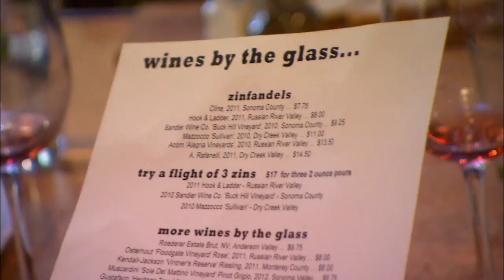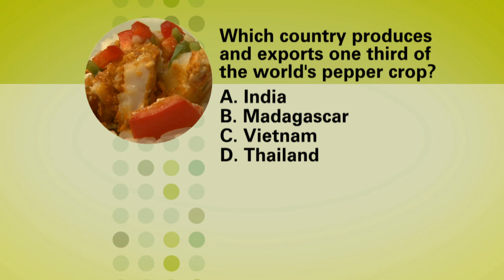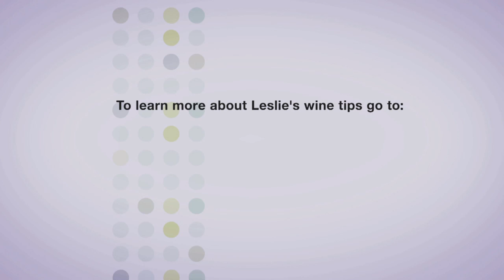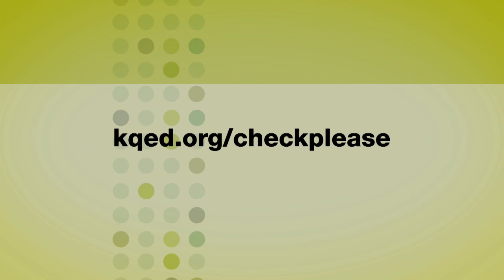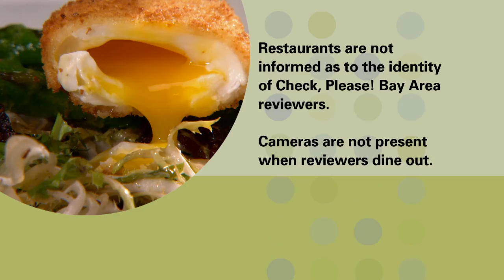Zin Restaurant & Wine Bar, Turtle Tower, Copita Tequileria y Comida: Check, Please! Bay Area reviews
KQED's Check, Please! Bay Area Season 8 episode 12 reviewed: Zin Restaurant & Wine Bar (Healdsburg), Turtle Tower (San Francisco), Copita Tequileria y Comida (Sausalito).